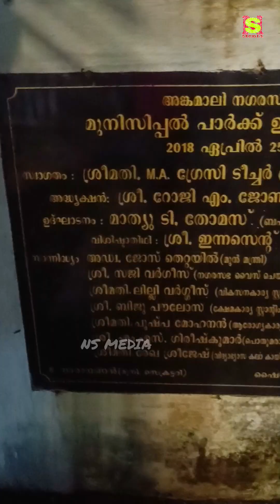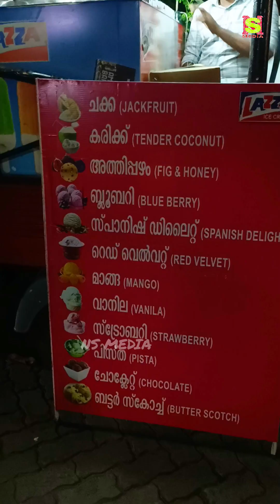മുനിസിപ്പൽ പാർക്ക് അങ്കമാലി.